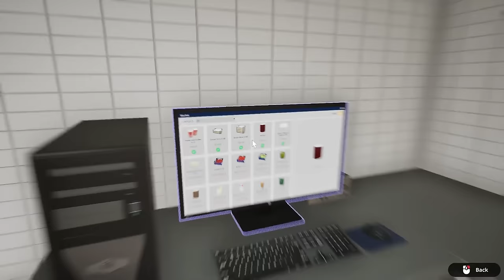Fast Food Simulator (New Simulator 2024)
( Indie, Simulation )

About The Game :

Fast Food Simulator   :

Welcome to the world's most chaotic place!
 Play solo or co-op with up to 4 players in the free prologue version.
Run a fast-food restaurant, and work with your friends to expand your business.
Take orders, make burgers, and increase your earnings by dealing with customers.